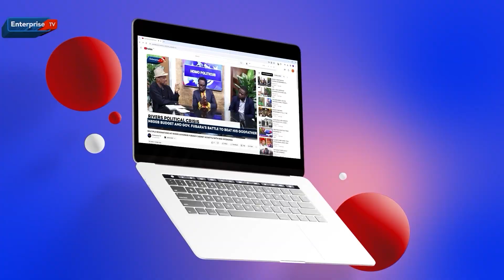NIGERIAN MILITARY ISSUES THREAT AFTER PROTESTERS WAIVE RUSSIAN FLAGS IN KANO